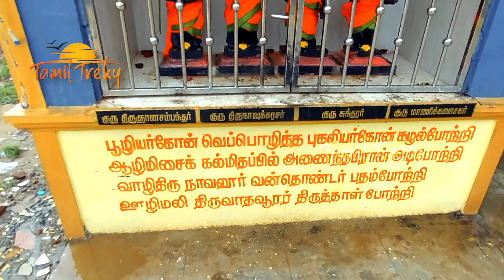Pudhuchery Light House , VedhaVanishwarer Temple & Beach | பாண்டிச்சேரி சுற்றுலா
Pudhuchery Light House , VedhaVanishwarer Temple & Beach | Tamil Treky